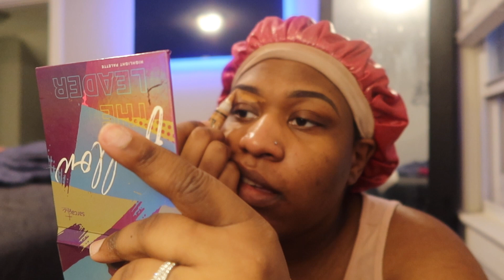HAPPY NEW YEAR | 22 feels GOOD!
Hey Everyone!

Happy New Year to you and your family! I'm very excited about what The Lord has in store for us all this year. It's going to be AMAZING ! Thank you so much for tuning into my channel! Let me know what you'd like to see from me in the new year. I'm taking a break from socials right now but I would love to hear from you!